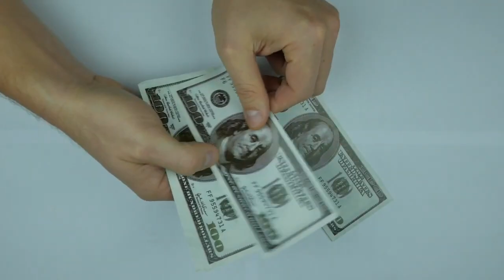How Much Money do you Need to BUY a Home in the Philadelphia Area?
How Much Money do you Need to BUY a Home in the Philadelphia Area? has everything you need to know about living in one of Philadelphia's best areas. The Main Line! This is the #1 video to find Main Line towns to live in Pennsylvania. Watch How Much Money do you Need to BUY a Home in Philadelphia and see the Philadelphia Main Line towns and some hot-spots with the locals. See why Ardmore is one of the best main line towns to live in. A local expert, Gregory walks the streets of the most historic suburbs in the U.S. See and live like the residents through the lens of Gregory's camera. We want to be your resource for our beautiful and historic areas.

📲 We have so many people contacting us who are moving here to the Main Line area of Pennsylvania and we ABSOLUTELY love it! Honestly, if you are moving or relocating here to Pennsylvania, Delaware or New Jersey, we can make that transition so much easier on you!!